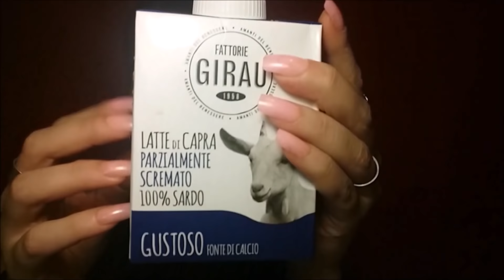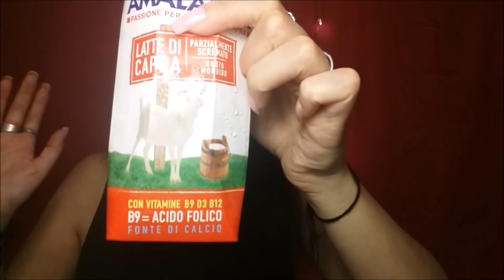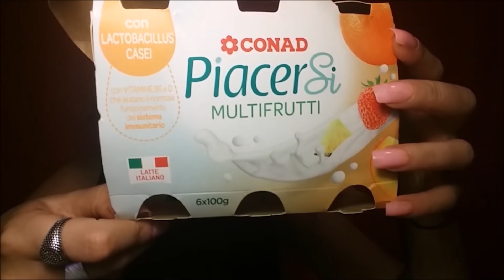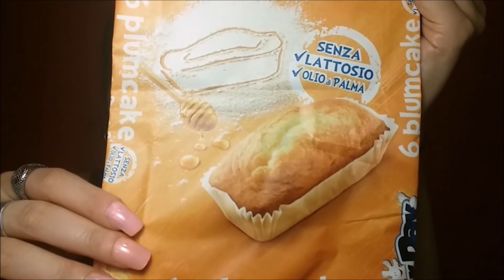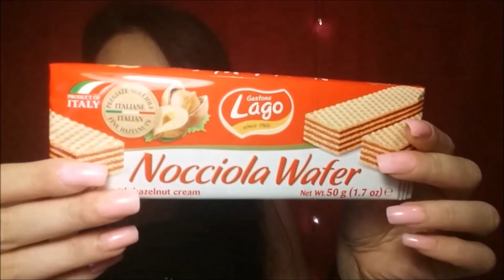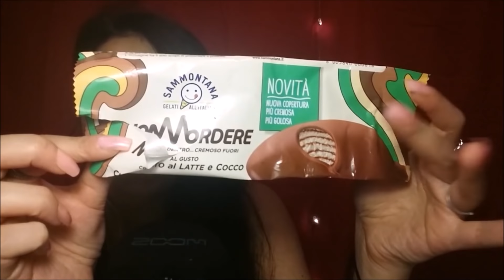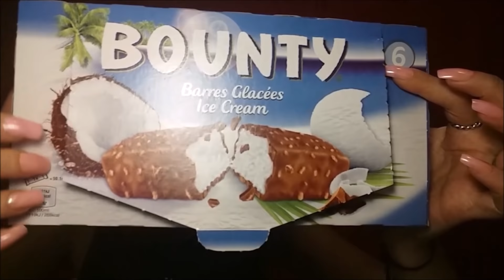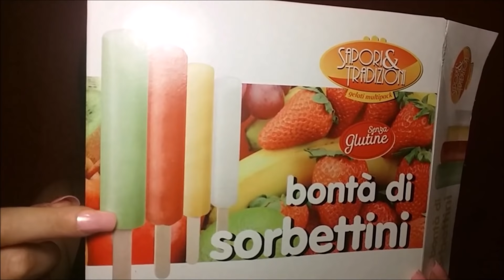ASMR Ita - Dopo questo video avrai SONNO e FAME 😋😴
questa è una sezione (che per questa volta ho voluto dividere) del video dei preferiti del mese. Ho optato per questa soluzione insieme a voi che mi avete aiutata a decidere tramite sondaggi su instagram in quanto avevo davvero molti cibi e bevande da consigliarvi e di cui parlare. Spero che il video sia di vostro gradimento.
Vi mando un bacione a tutti. 💋

I hope that this video relax yourself and like it.